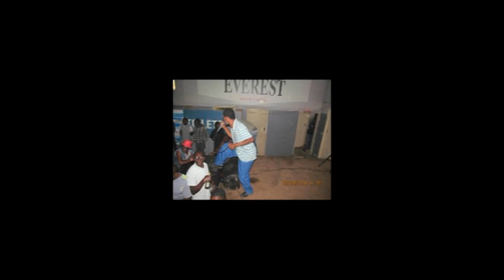ZIMBAWE KING ASHWET PRODUCED &MASTERED BY DJ MEGABYTE @HITWIZZARD KWEKWE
King Ashwet is a Dance hall in Africa .he love his country he can do anything for his country that's why he sing about Zimbabwe